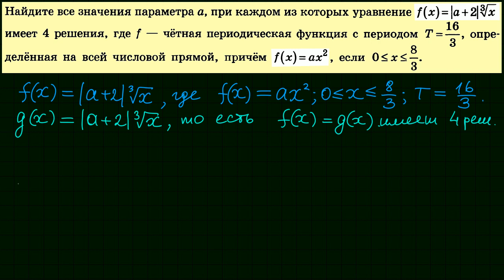Задание 18 ЕГЭ по математике #15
Задача 18 ЕГЭ по математике. Урок 15. Задача с параметром.
Найдите все значения параметра а, при каждом из которых уравнение имеет 4 решения, где f -- четная периодическая функция с периодом Т=16/3, определенная на всей числовой прямой.